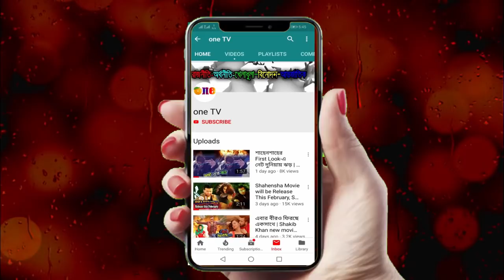বুবলীকে নিয়ে ইস্তাম্বুলে যাচ্ছেন সুপারস্টার শাকিব খান ‍| Shakib Khan | Bubly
[রাজনীতি, অর্থনীতি, খেলাধুলা, বিনোদন ও আন্তর্জাতিক সংবাদসহ সব খবর সবার আগে জানতে এখনই সাবস্কাইব করুন। One TV-এর সঙ্গে থাকুন, থাকুন সংবাদের সঙ্গে। ধন‌্যবাদ।]

►►►This content's Copyright is reserved for One TV. Legal action will be taken against those who violate the copyright of the material.